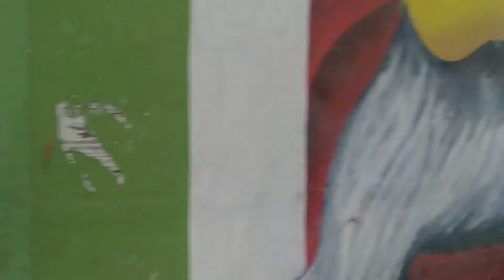can't block .. station cant... ham aapko Bata rahe hain cant ke bare mein block...